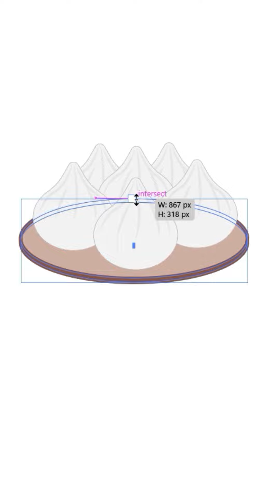Adobe Illustrator - How to draw Minimalist Modak | Speed Art | Vector Art